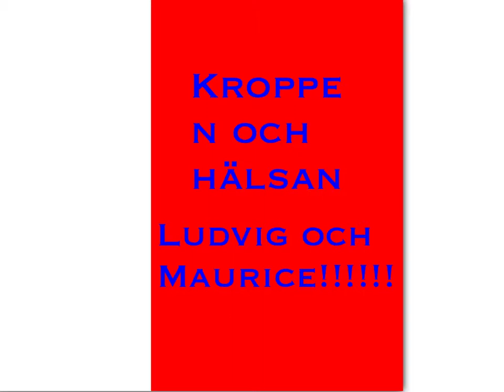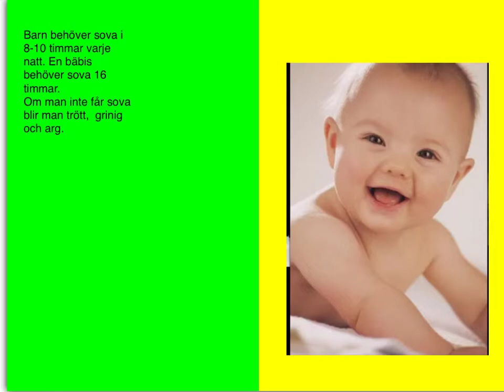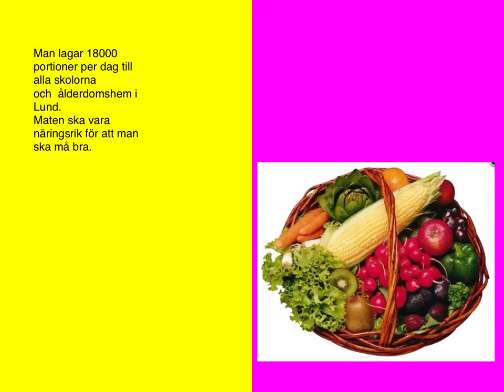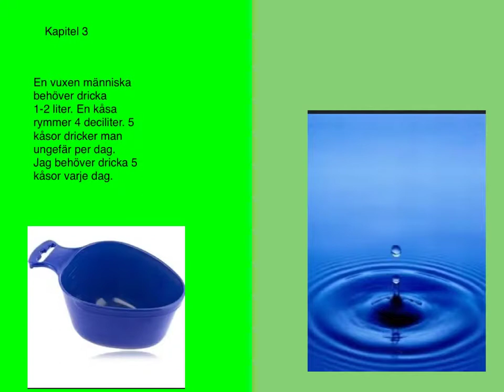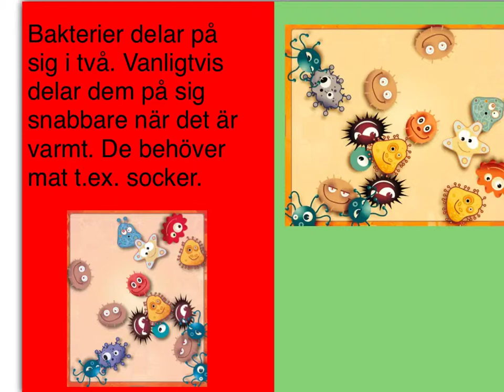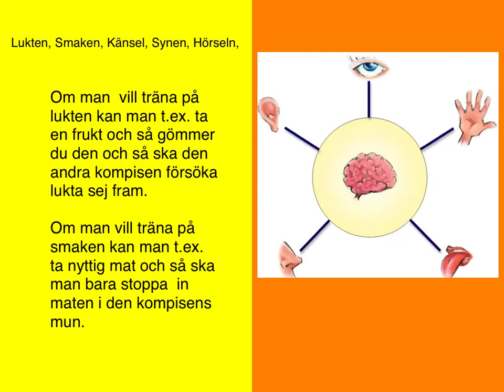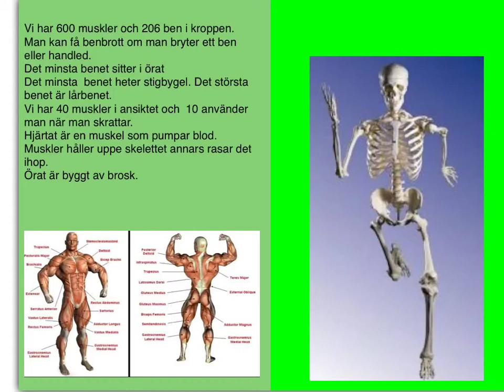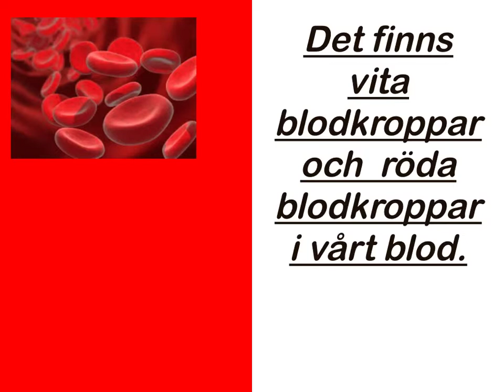Kroppen och hälsan Ludvig och Maurice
Kroppen